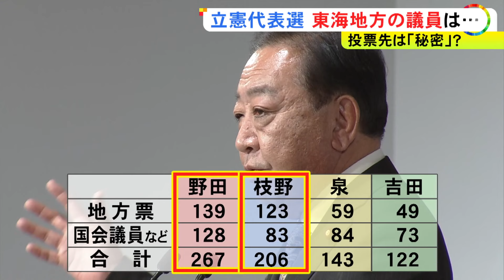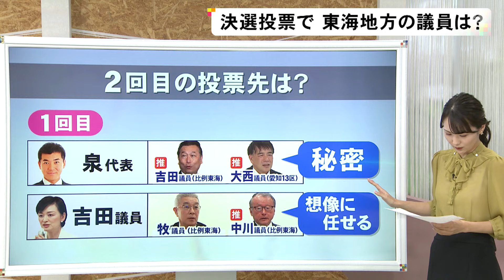東海3県議員の投票先は…立憲民主党の新代表に野田元首相 支援した重徳議員「政権を担うイメージが起きやすい」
立憲民主党 の代表選が23日に行われ、新しい代表に野田元首相が選ばれました。東海3県の国会議員はどう動いたのでしょうか？

2024年9月23日放送